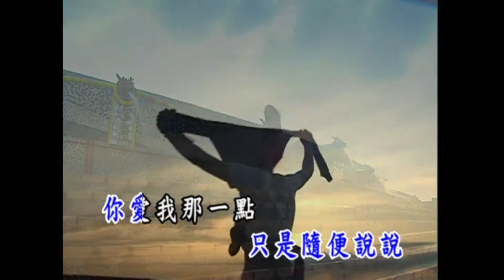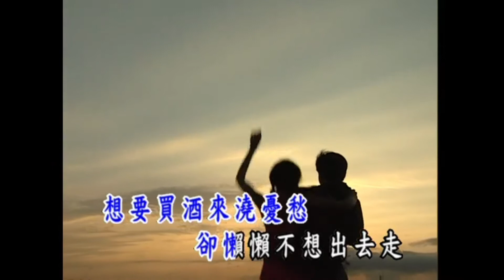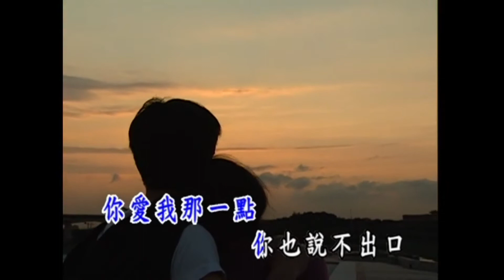曜新穎之星 - 金牌國語 KTV KARAOKE 總冠軍 7 - 02.愛的初體驗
金牌國語 KTV KARAOKE 總冠軍 7 - 02.愛的初體驗